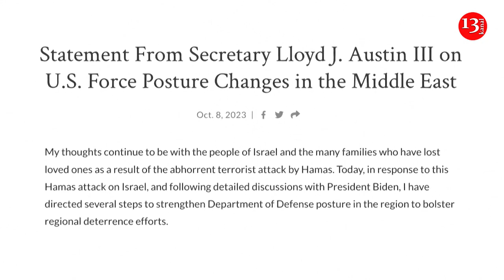US to move carrier strike group closer to Israel, Austin says